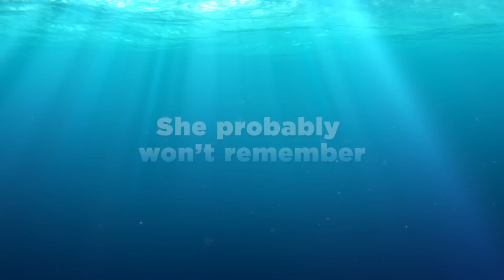У ПОШУКАХ ДОРІ / В ПОИСКАХ ДОРИ. Трейлер 1 (український)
У ПОШУКАХ ДОРІ (FINDING DORY)
Старт в Україні: 16 червня 2016
Жанр: анімаційна комедія
Режисе: Ендрю Стентон ("У пошуках Немо", "ВОЛЛ-І")

Дивовижні  Disney\Pixar, які подарували людству один з 5 найкасовіших мультиків усіх часів, оскароносний хіт «У пошуках Немо», запрошують у велике плавання!  Улюблені герої знову возз'єднаються: Марлін, Немо і, звісно, блакитна забудькувата Дорі. Рибка Дорі намагається з'ясувати таємниці свого минулого, пригадати своїх батьків і зрештою дізнатися, хто навчив її  розмовляти по-китячому! Готуйтеся, улітку грандіозний, сповнений пригод, анімаційний заплив в усі кінотеатри!